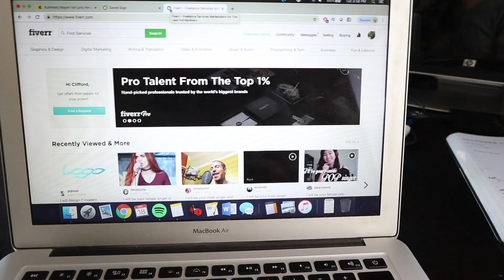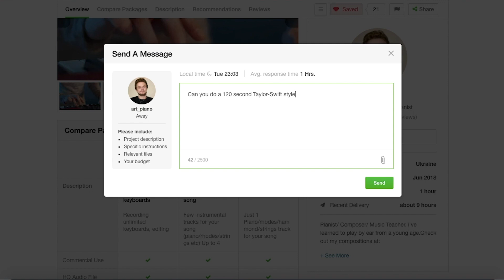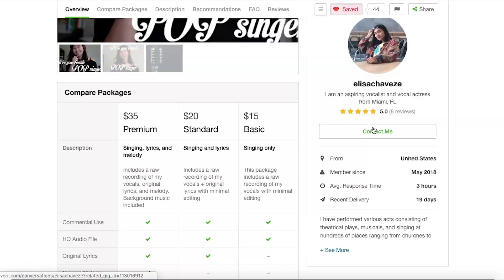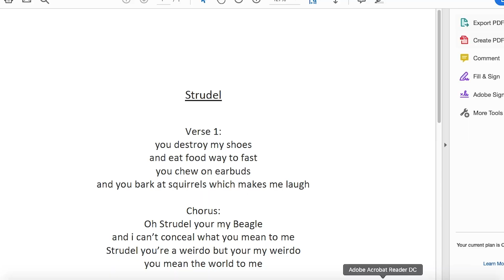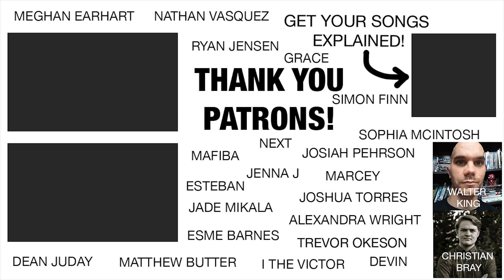I Spent $100 on Fiverr to Make a Song for My Dog!!!